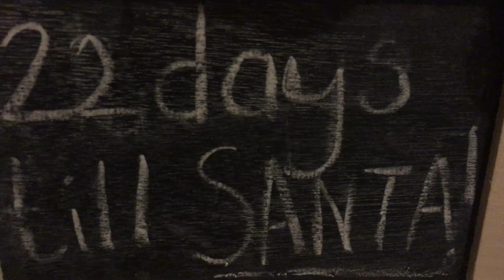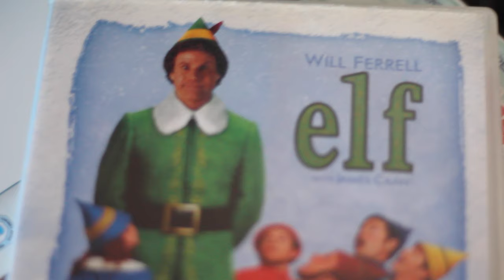AN AFTERNOON WITH WILL FERRELL | VLOGMAS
Hello! I'm blogger of thelittlestdarlings.com.
I am mummy to two little bears, Lucas Oliver, who is two and Iris Raine, who is our littlest and was born in October 2016.
We're from Hampshire and our documenting our lives as a family of 4 and making memories for our little ones. We document life's little ups and downs and don't sugar coat anything.